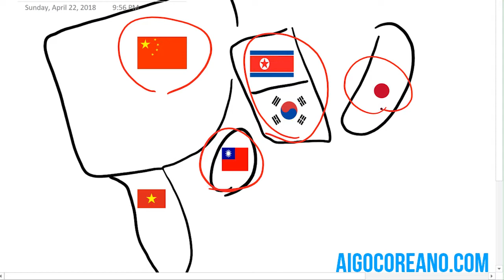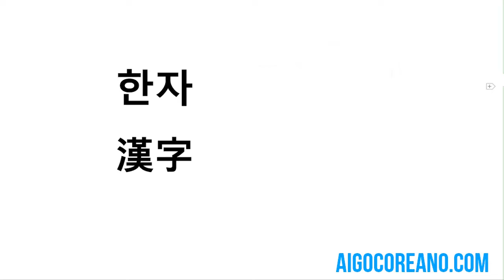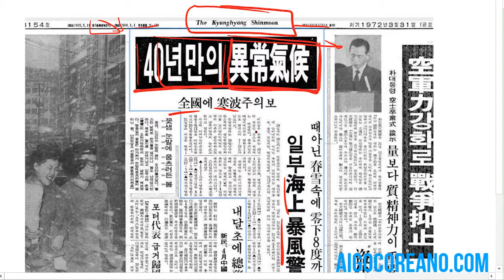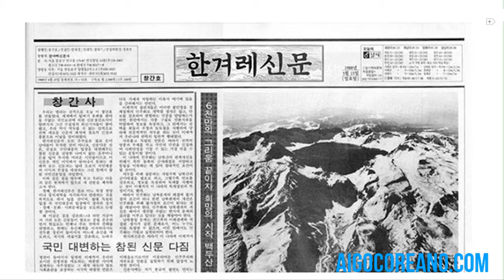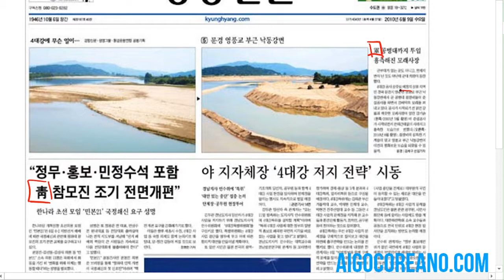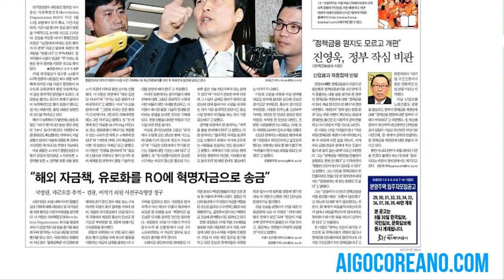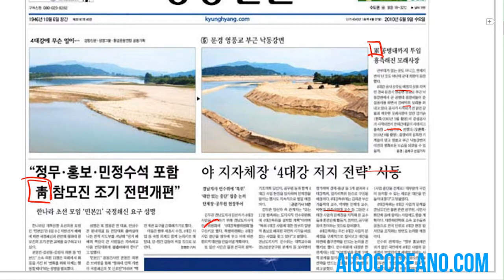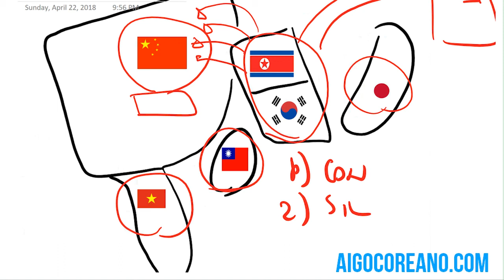180422 La influencia del Hanja (chino) en el idioma coreano - Aigo Coreano